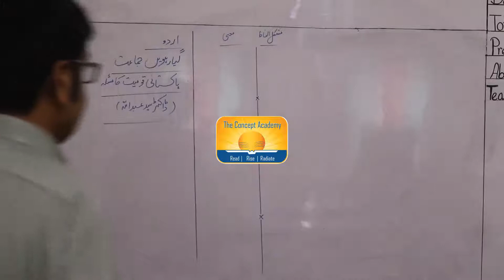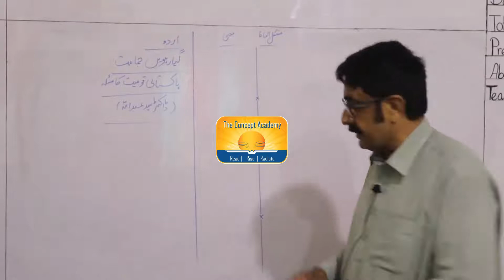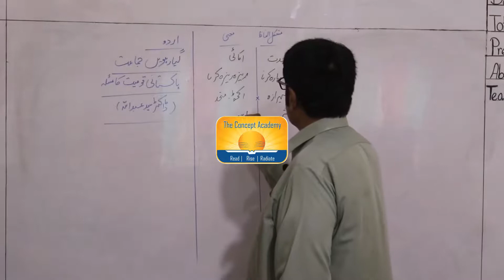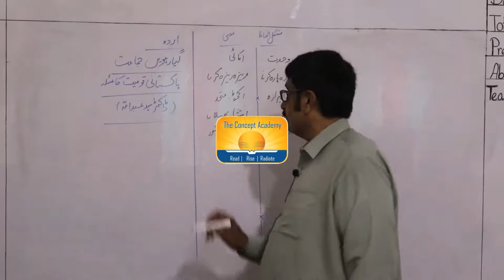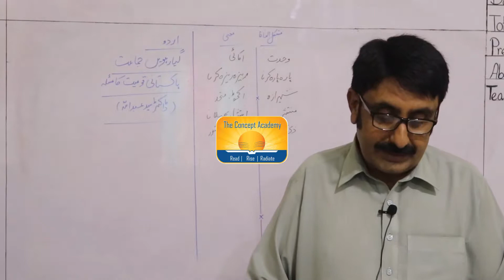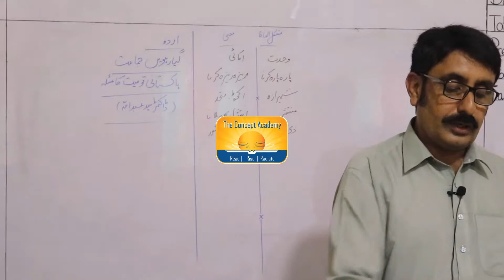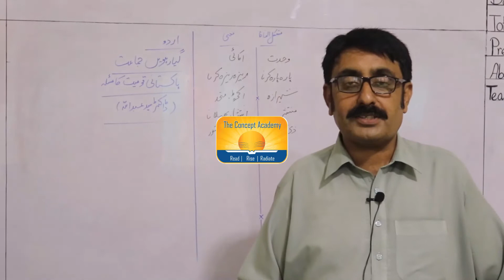URDU 11TH The Concept Academy Islamabad.